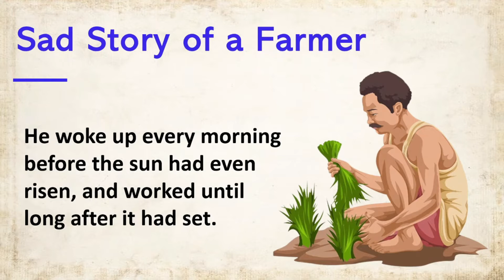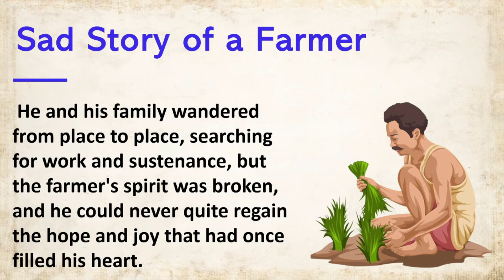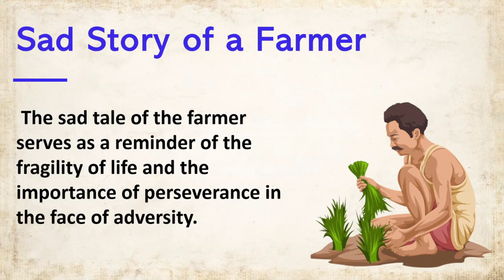Learn English Through Story - Story of a Farmer - Level 1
Spoken English Learning Videos | Improve Your English | Practice English through Stories

Learn English Through Story with subtitles Level 1: Story of a Farmer     (Graded Reader Level 1)
This English Story is better for the graded reader level 1.
Story of a Farmer
Listening and Speaking are Tough!
Learning a language is not easy, and for many people, the most challenging skill to master is listening and then speaking. Trying to understand what people say can be difficult and stressful sometimes, so it is essential to spend time listening and talking like other skills. So, the best way to improve your listening and speaking comprehension is through regular practicing English.

This video gives you an excellent way to practice daily by following these 3 steps:
Step 1: listen to the story at a deficient speed. So that you can understand the story quickly.
Step 2: Learn and note the new vocabulary used in the videos.
Step 3: Listen to the story at average speed now so that you can learn the pronunciations of words.

Learn English,
English Stories,
English Speaking,
English Listening,
English Practice,
English Language Learning,
English Vocabulary,
English Grammar,
English Conversation,
English Lessons,
ESL,
Storytelling,
Storytime,
Bedtime Stories,